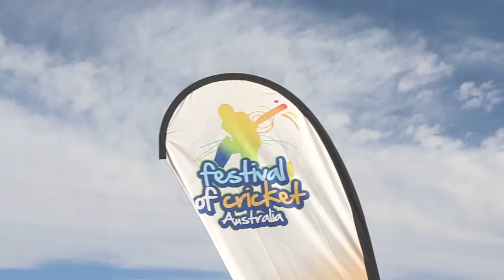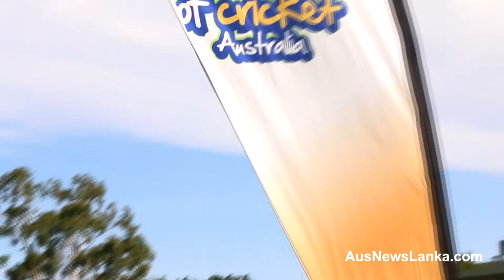Festival of Cricket 2014 - Highlights